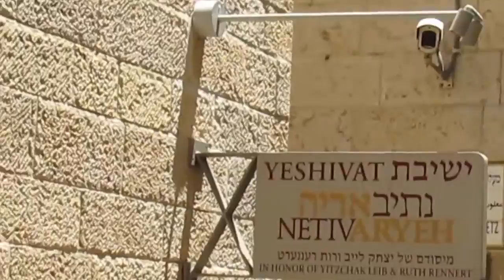ATAH ADONAY | Yaakov ben Yehoshua - Messianic Jew from New Zealand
I am self taught and am simply using music to express my love for HaShem. I sometimes play with other musicians but on the recordings I played all the instruments. I am happy to share my music for the sake of HaShem and His kingdom.
My roots are (several generations back) from the Sharee Tikvah community in London and prior to this from somewhere in Europe. I am Ashkenazi.
Our community is about 60 adults and 20 children. About half are Jewish followers of Yeshua. The other half are Christians interested in learning about the roots of their faith. Jews in our community live as Jews and Gentiles are free to come and go but are asked not to wear kippot, tallit katan etc, as I believe that as Jews we must maintain our unique ethno-religious identity and culture. Our Messiah is for all people but our ethnic identity and religious practice belongs to the Yehudim.